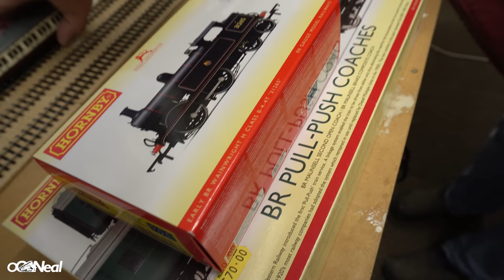Building Up A Model Railway S1 Ep 49 | Painting Rocks | Static Grass | Dads New locos | Flocking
This Episode we see a big change to the 009 Layout with the Rocks painted, Static Grass applied and lots of flocking fun. In addition to that we venture down to see my father and see some of his locos that he is unboxing for the first time.

As always thank you for the support and take care!